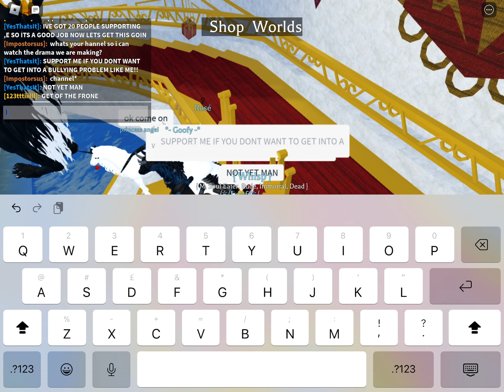I was into A BIG Problem On Horse World Roblox! [ Support me I’ll give you a cookie ]